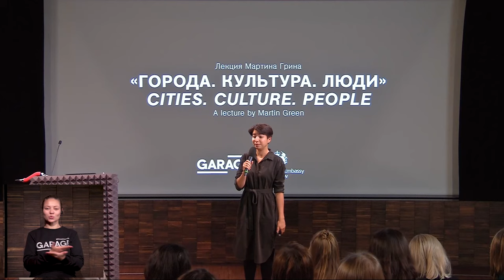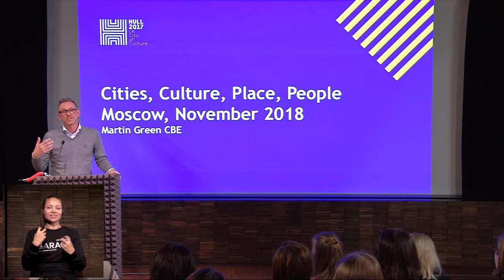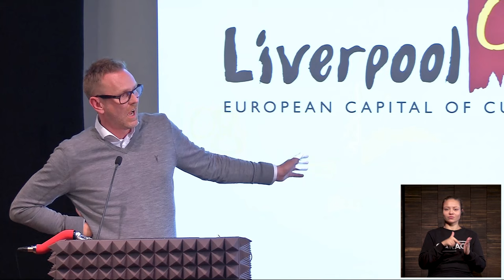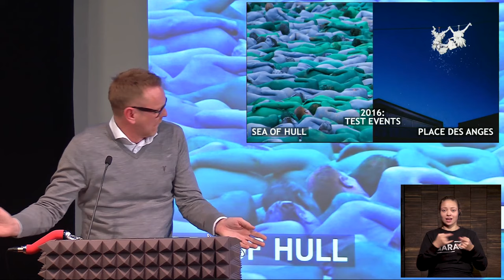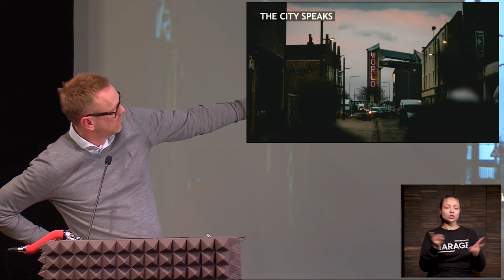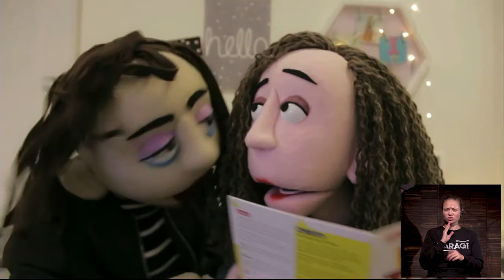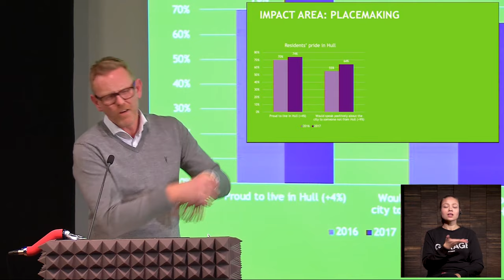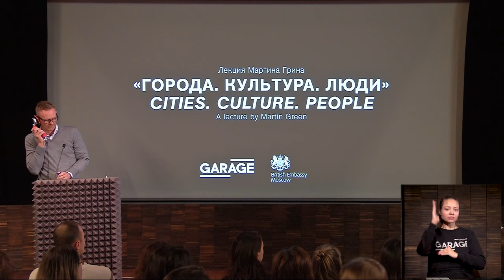Cities. Culture. People. A Lecture by Martin Green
How to organize cultural events and festivals — from projects for the Mayor of London to producing the opening and closing ceremonies of the London Olympic and Paralympic Games? Martin Green CBE will talk about this during the lecture.

Martin Green has spent his working life staging events, festivals, and arts commissions for cities and the people who live in them.  Such work has developed a profound passion and knowledge in how best the arts can connect with the lives of cities and their inhabitants.  How culture can develop a unique voice for a city in the age of globalization, and how the arts can and must be part of the wider social infrastructure of a city—including its health and social care landscape. During the talk Martin will demonstrate the images and video of the extraordinary events he has produced and the stories behind their creations.

The lecture is a part of the series “Theories and practices of cultural leadership” organized by Garage Museum of Contemporary Art in collaboration with the Cultural and Education section of the British Embassy.

Martin Green is an inaugural member of the Circle of Cultural Fellows at King’s College London and sits on the Board of The Space, the digital commissioning and development organization, founded by the BBC and Arts Council England.

Prior to taking up his latest post as Chief Executive and Director of Hull’s Culture Company, Green masterminded some of Britain’s significant artistic events including the opening of The 02 in London, the 2012 Olympic and Paralympic Opening and Closing Ceremonies, and the Opening Ceremony of the 2014 Tour de France Grand Départ in Leeds. Such success has earned him an international reputation. In 2018 he was awarded an honorary doctorate by the University of Hull and made a CBE in The Queen's New Year Honours List.